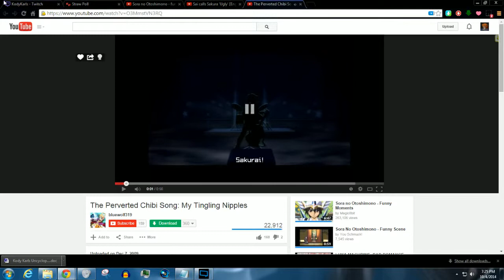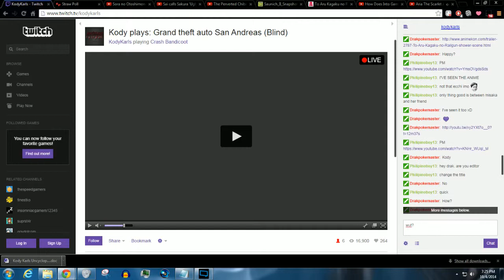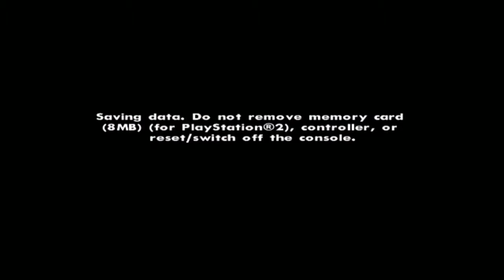GTA San Andreas Uncut #13 - A Cluster Fuck of Shit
The last GTA San Andreas video of 2014. And I'm sorry if I was an idiot, or salty, haha.